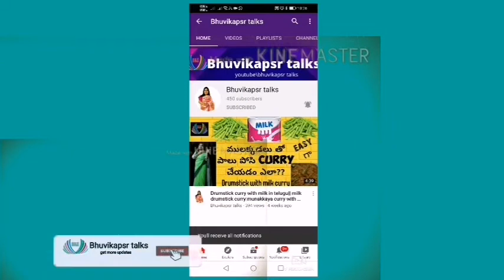mahalakshmi temple Maharashtralkolhapur ambabai | kolhapur mahalaxmi shakti peethlbhuvikapsr talks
today nenu e video lo kolhapur mahalakshmi temple gurinchi cheptanu..
e kolhapur mahalakshmi temple maharasta loni kolhapur lo vundhi..
kolhapuram mahalakshmi temple ki vellenane bus and train facility vunayi